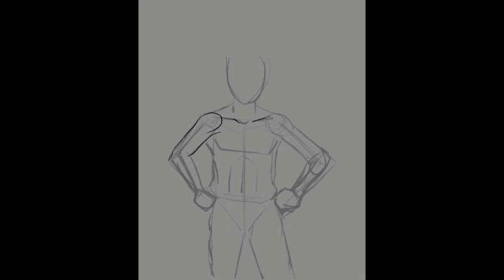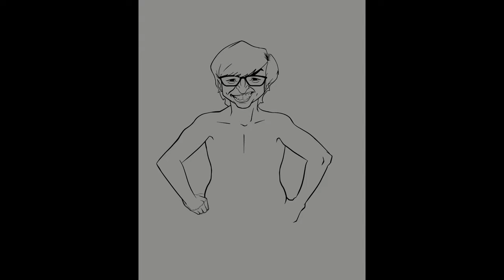Sunday Funnies VII (or Austin Powers: Full Monty?)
Sunday Funnies VII (or Austin Powers: Full Monty?)- YEAH BABY! This week's Sunday video comic is based on one of my favorite 90s characters- Austin Powers (Mike Myers). LOL :)